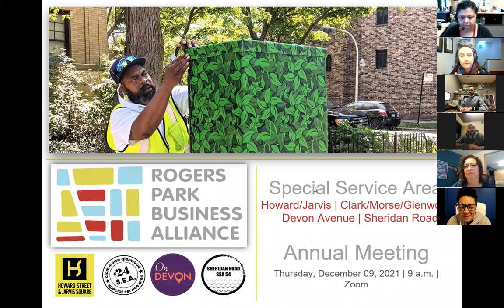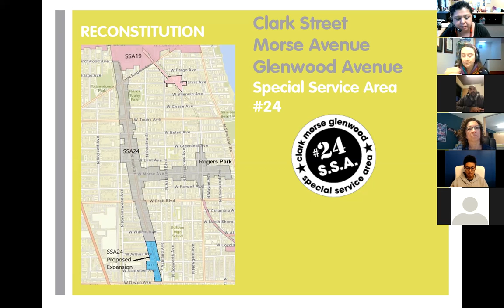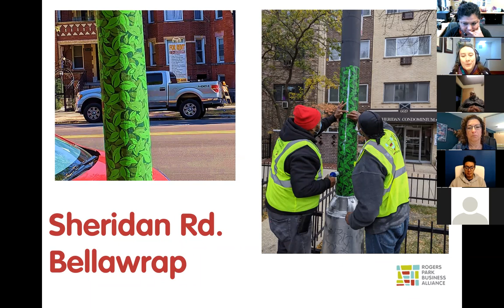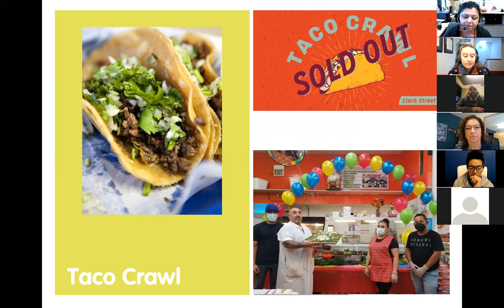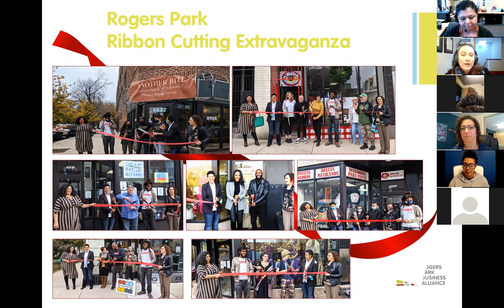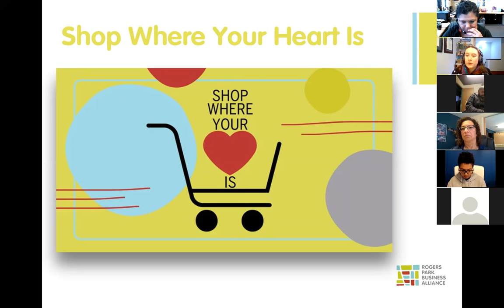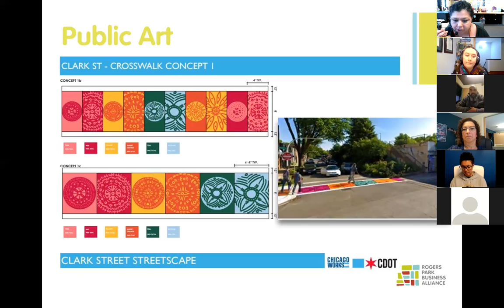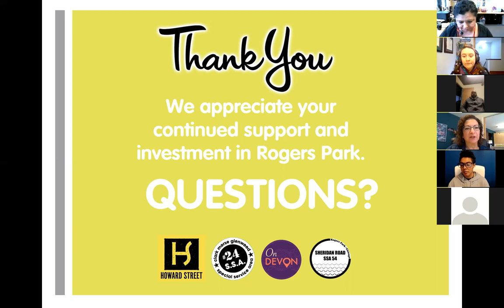Rogers Park Business Alliance Special Service Areas Annual Meeting - 2021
You can learn more about RPBA's Special Service Areas